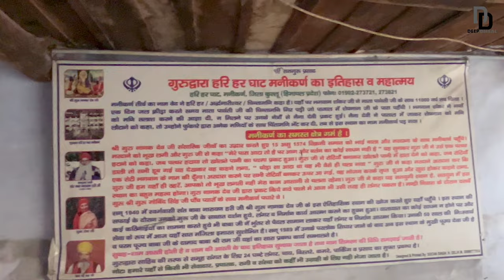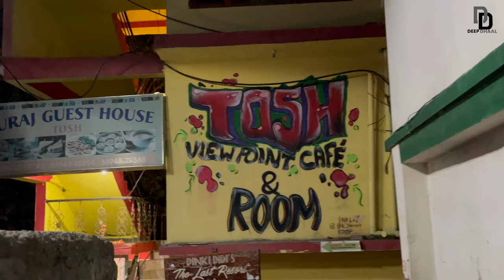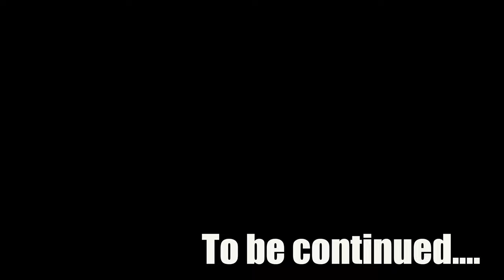"I Almost DIED Driving a Mahindra Thar Through the Himalayas! (Tosh to Manikaran) 😱❄️"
In this vlog, I explore the serene beauty of Manali, cook delicious food near Bhuntar, and visit the sacred Gurudwara and enchanting Shiva Temple in Manikaran. 🕌✨ After a restful night in the picturesque village of Tosh, I wake up to stunning views and embark on a journey through Kasol, where I dive into the vibrant market scene.

As part of my 100 Days India Challenge, I share my travel plans, including a thrilling trip to Kedarnath and a stop in Chandigarh! 🌍🚀